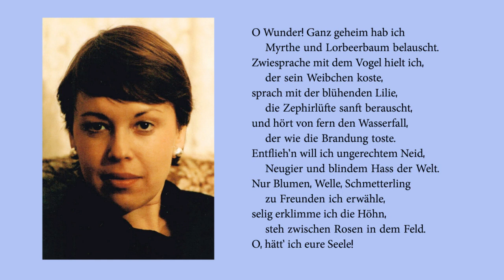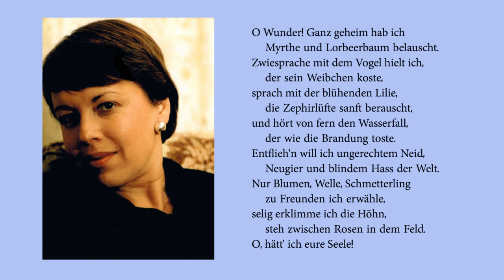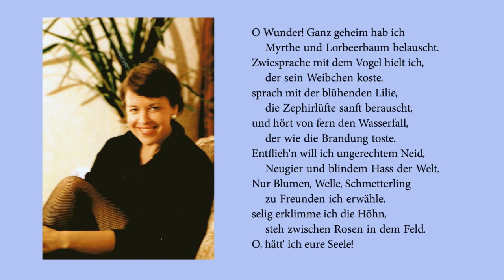Andreas Nezeritis (1897 - 1980). Geflüster.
Kunstlieder der Griechischen Nationalen Schule. SWF-Rundfunk-Produktion 1992. Dorothee Reingardt - Sopran. Gustav Danzinger - Klavier.

Bei der Arbeit am Videoprojekt wurden Fotos von Sabine Foster (Bürstadt) und Viktor Mory (Wien) verwendet.